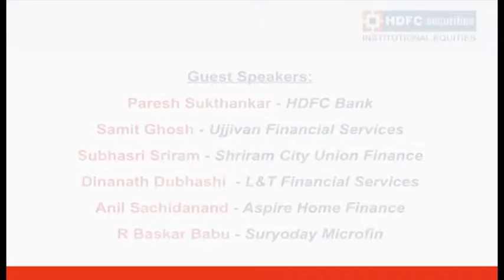HDFC securities LEADERSpeak: Anil Sachidanand (Aspire Home Finance)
Anil Sachidanand (Aspire Home Finance) speaks @ the HDFC SECURITIES INVESTOR  FORUM on ‘Mid-size Financials - 24/8/2016